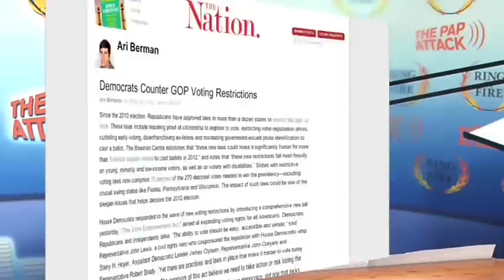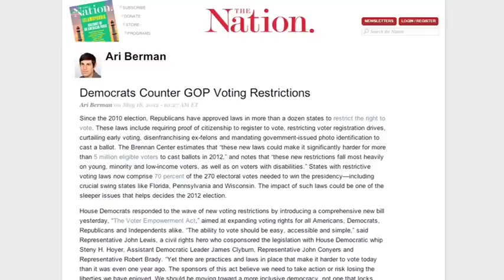Papantonio: Fighting The Right Wing Voter Suppression Tricks - The Ring Of Fire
The GOP came up with a plan shortly after the 2008 elections -- they figured out that if they could just keep 1% of voters from reaching the polls in just nine states in 2012, then they could take back the White House. And they're doing everything they can to make that a reality. Florida governor Rick Scott is already locked in a legal battle over voter purging with the Justice Department, and numerous states across the country are working on other efforts to prevent minorities, the elderly, and college students from reaching the polls this November. But there is hope, as Democratic leaders in Congress are working to pass legislation to prevent the GOP's voter suppression tactics from being implemented, and Mike Papantonio spoke with author and Nation contributor Ari Berman recently about what's being done to stop this illegal voter suppression.